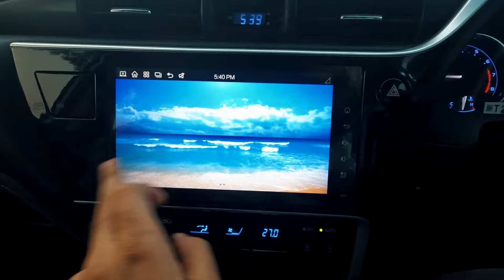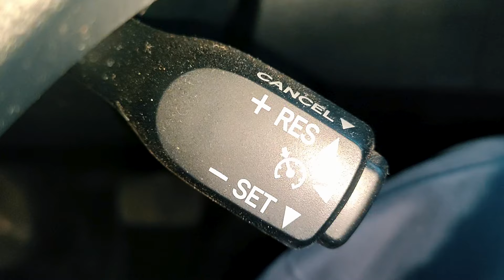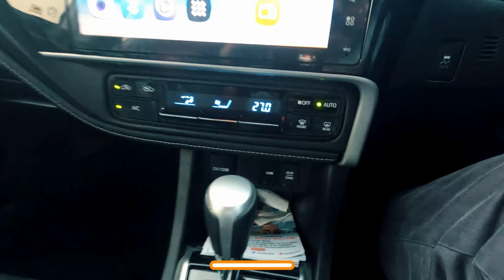Toyota Corolla Altis 1.8L Grande 2024 Missing features | Must Watch Before Buying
The price of Toyota Corolla 2024 in Pakistan ranges from PKR 5,969,000 for the base variant Altis X Manual 1.6 to PKR 7,549,000 for the top of the line Altis Grande X CVT-i 1.8 Black Interior variant.
Toyota Corolla's key features include fuel efficiency, comfortable ride, and affordability. Its latest generation in Pakistan offers a variety of options, including the 1.6-liter Altis, the 1.8-liter Altis Grande, and the hybrid variant. The 1.6-liter Altis comes with a manual or CVT transmission, while the 1.8-liter Altis Grande comes with a CVT transmission. The hybrid variant offers a 1.8-liter engine with an electric motor, providing a combined output of 121 horsepower. Other notable features include a touchscreen infotainment system, keyless entry, push-button start, automatic climate control, and advanced safety features such as seven airbags, vehicle stability control, and hill-start assist.The 11th generation Corolla 2024 is the latest in Pakistan.The Toyota Corolla 2024 sedan has a 1.8 litre four-cylinder base engine which produces 138 horsepower @ 6,100 rpm and 173 Nm of torque @ 4000 rpm. It also uses standard continuously variable automatic (CVT) to send power to the front wheels.The other option available is the 1.6-liter four-cylinder which generates 120 hp @ 6000 rpm and a torque of 154 Nm @ 5200 rpm. It has a 4-speed automatic transmission. The I-4 cylinder engine has low fuel consumption which makes it a suitable option for daily use. Both the variants have dual VVTI technology.
The main Toyota Corolla 11th Generation competitors are Honda Civic, Kia sportage, hyundai tucson and Hyundai Elantra as they both fall in the same cost bracket.